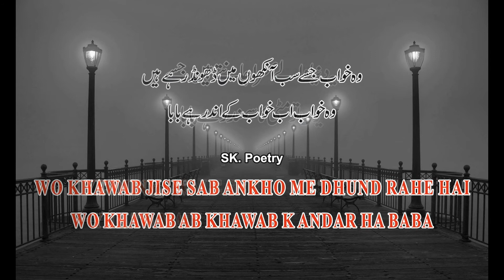Bohat Mushkil Safar Hai Baba I Urdu Sad Poetry I On Fathers Day I SK Poetry I Gullshe Poetry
A beautiful Urdu Poetry written by One Of Our Friend And He Recited it on Fathers Day...

Visuals and audio voice-overs recorded by our team member and Work done by SK Poetry on the video making by using different paid applications and softwares...